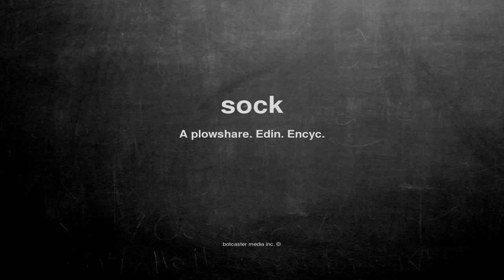What does sock mean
What does sock mean in English?